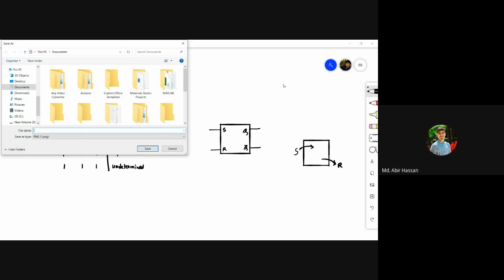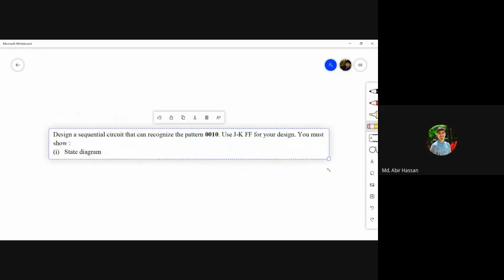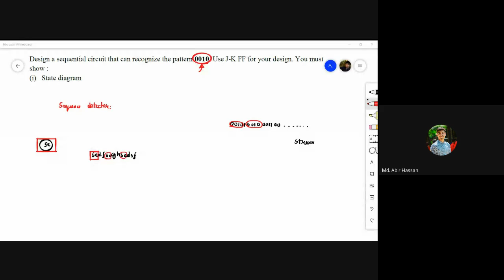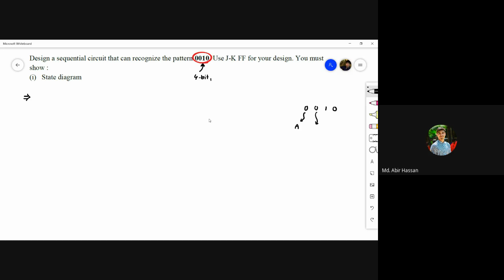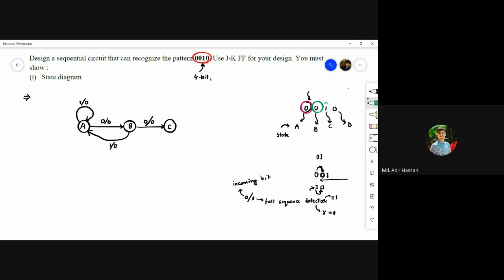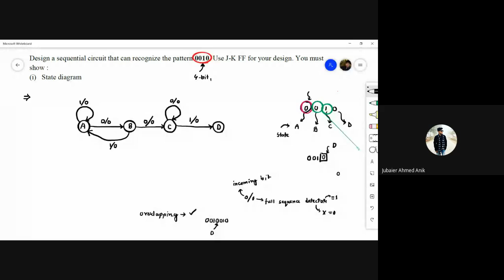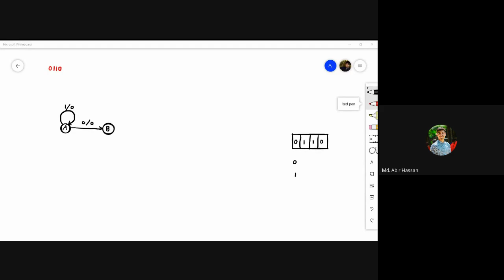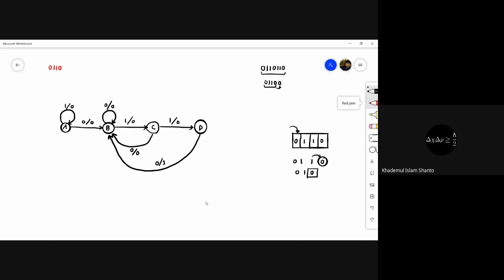Lecture 15 - Digital Logic Design [ MD Abir Hassan ]